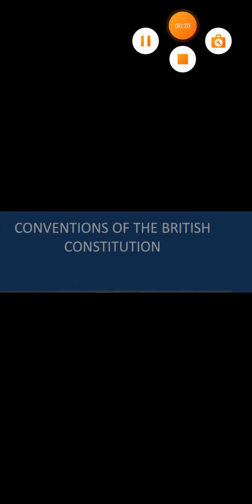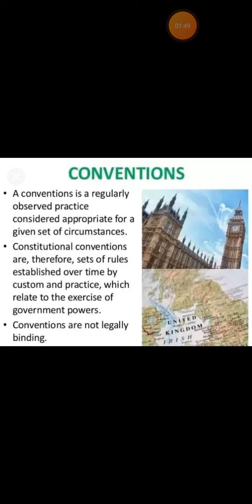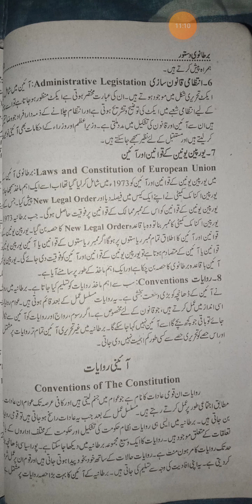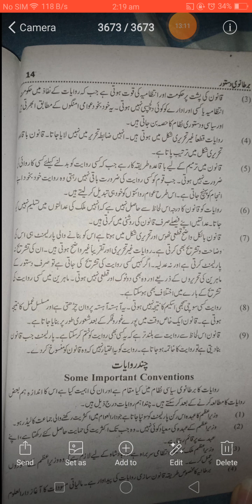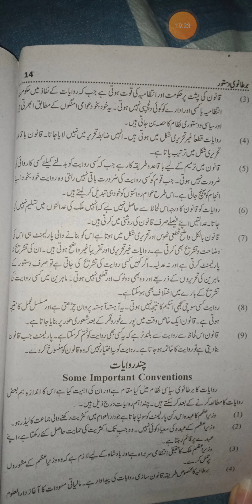Pol Sci ADA part 2 Lecture 44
Conventions In British Constitution ,Differnce btw Convention ans Law